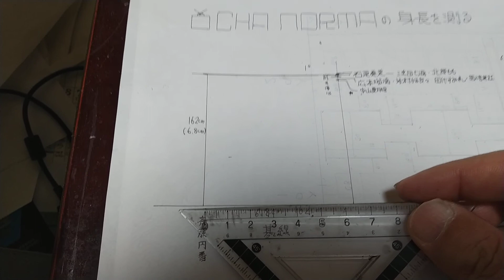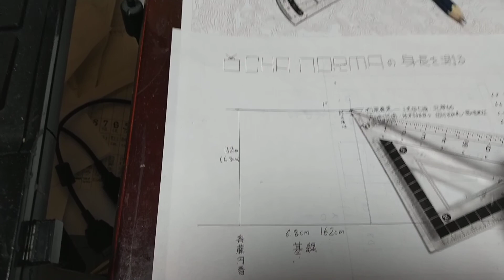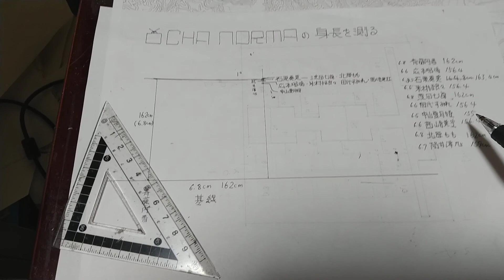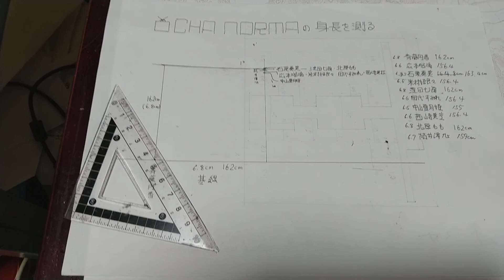【数学の無駄遣いシリーズ】ОCHA NОRМAの身長を三角測量で算出する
身長非公表のアイドルさんも簡単に算出できちゃうんだからね